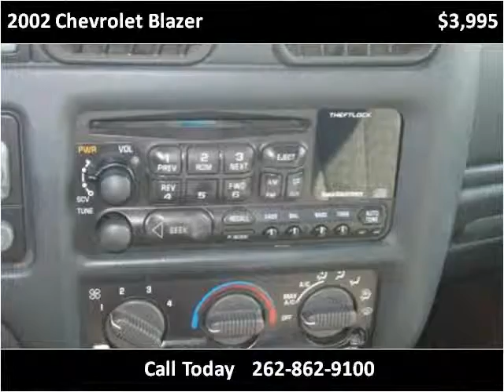2002 Chevrolet Blazer Used Cars Trevor WI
This 2002 Chevrolet Blazer is available from Salem Autosports.